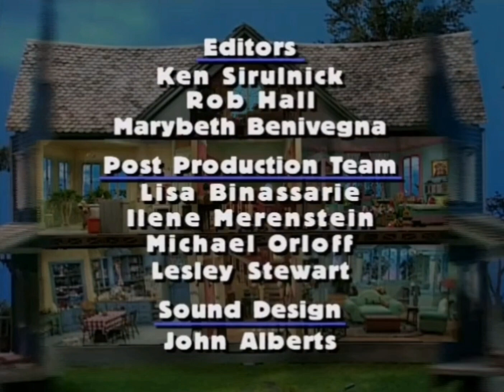bear in the big blue house season 1 episode 19 ending credits (2021-2023)